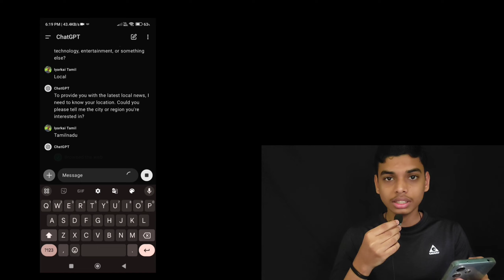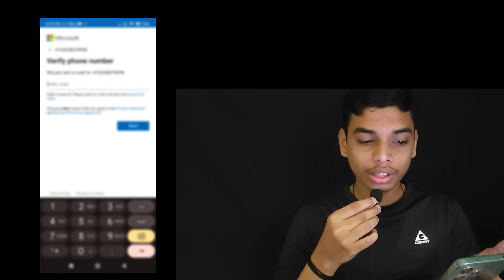Best AI chatbot in Tamil ai #2024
Here are some videos useful for you! 😜

ShortsForYou:e.